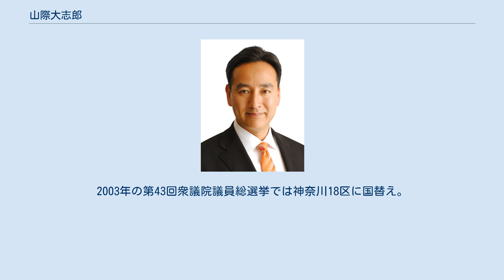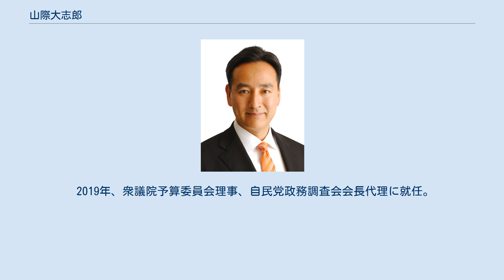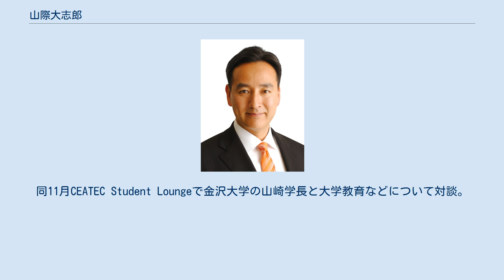山際大志郎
山際大志郎（やまぎわ だいしろう、1968年〈昭和43年〉9月12日 - ）は、日本の政治家、獣医師。
自由民主党所属の衆議院議員（6期）、経済再生担当大臣、全世代型社会保障改革担当大臣、新しい資本主義担当大臣、新型コロナ対策・健康危機管理担当大臣、内閣府特命担当大臣（経済財政政策）。
 内閣府大臣政務官（第2次安倍内閣）、経済産業副大臣（第2次安倍改造内閣・第3次安倍内閣）、衆議院内閣委員長を歴任。
 東京都出身。
現住所は神奈川県川崎市宮前区鷺沼1丁目。
神奈川県立湘南高等学校、山口大学農学部獣医学科卒業。
東京大学大学院農学生命科学研究科博士課程に進学し、1999年に獣医学の博士号を取得した。
 2002年、中田宏衆議院議員の横浜市長選挙への出馬による辞職に伴い実施された神奈川8区補欠選挙に自由民主党公認で出馬したが、無所属の江田憲司に敗れた。
2003年の第43回衆議院議員総選挙では神奈川18区に国替え。
選挙区では民主党の樋高剛に敗れたが、重複立候補していた比例南関東ブロックで復活し、初当選した。
当選後、山崎派（当時）に入会した。
2005年の第44回衆議院議員総選挙では、神奈川18区で民主党の樋高に比例復活を許さず、再選。
2009年の第45回衆議院議員総選挙では、神奈川18区で樋高に敗れ、比例復活もならず落選した。
 2011年6月、所属する山崎派の幹部である甘利明が立ち上げたさいこう日本に、落選中の元職ながら参加した。
 2012年の第46回衆議院議員総選挙では、神奈川18区で日本未来の党から出馬した樋高や、鹿児島5区から国替えしてきた民主党の網屋信介を破り、国政に復帰。
選挙後に発足した第2次安倍内閣では内閣府大臣政務官に任命された（2013年9月30日退任）。
また、石原伸晃の山崎派継承に伴い、石原派には参加せず離脱した。
 2014年9月3日、第2次安倍改造内閣で経済産業副大臣に任命（2015年10月9日退任）。
同年の第47回衆議院議員総選挙で4選。
 2016年、衆議院経済産業委員会筆頭理事に就任。
同8月自由民主党副幹事長に就任。
 2017年2月、甘利明と、甘利側近の他の神奈川県を地盤とする議員3人らと共に麻生派に入会した。
同7月三原朝彦議員とオマーンを訪問し、齊藤貢特命全権大使らとスナイディ商工相と意見交換を行ったのち、住友商事幹部らとアル・グブラIWP事業の視察などを行った。
同年の第48回衆議院議員総選挙で5選。
同11月衆議院内閣委員長に就任。
 2018年、自民党選挙対策委員会事務局長に就任。
 2019年、衆議院予算委員会理事、自民党政務調査会会長代理に就任。
同8月TICAD7でレソト王国やコモロ連合国などの首脳と会談。
同11月CEATEC Student Loungeで金沢大学の山崎学長と大学教育などについて対談。
 2020年2月3日、予算委員会で成長戦略、大学・民間企業の研究開発費について質問。
同3月日本･太平洋島嶼国友好議員連盟として、太平洋島嶼国への新型コロナウイルス対策に関して財務省に申入れ。
同5月知的財産戦略調査会として菅官房長官、竹本大臣に提言申入れを行う。
同6月予算委員会でデジタル政府推進や、国際秩序がコロナによって変化する中での日本の役割・立ち位置について質問 2021年2月22日、予算委員会で2050年カーボンニュートラル実現に向けて政府の取り組み、エネルギー政策について質問。
 2021年10月31日、第49回衆議院議員総選挙で6選。